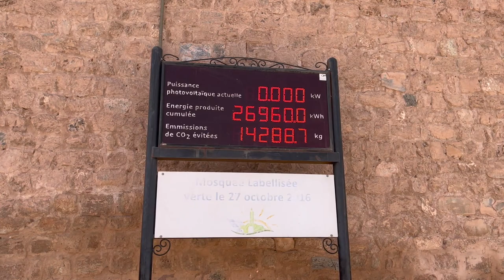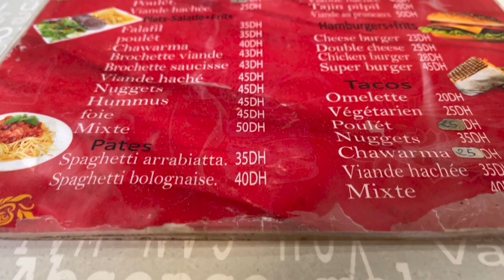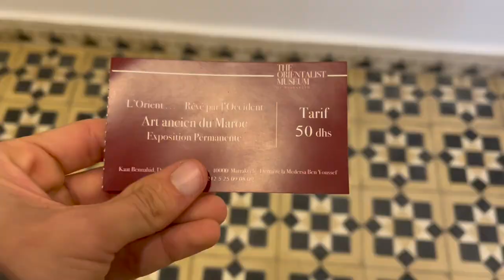i was assaulted in Marrakesh 🇲🇦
Here's the story of how I was assaulted in Marrakech. Do not take this as a summary of the entire country – Morocco is a beautiful place worth visiting and this can happen to anyone anywhere. I'll be back in April!